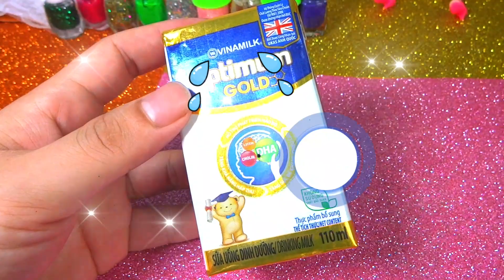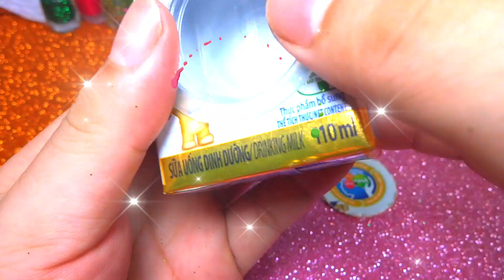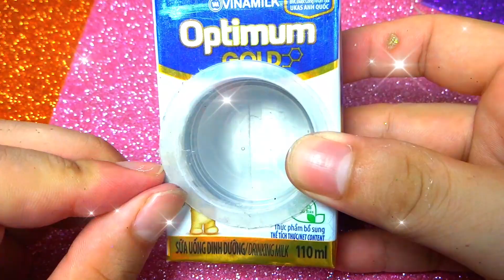Guide to making household utensils for barbie dolls. Hướng dẫn cách làm đồ dùng gia đình búp bê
Guide to making household utensils for barbie dolls. Make your own washing machine from discarded items.
Hướng dẫn cách làm vật dụng gia đình bupbe barbie Từ những vật dụng đơn giản và vô cùng dễ dàng.
Nào hãnh cùng mình làm chiếc máy giặt mi ni chỉ với chiếc hộp sữa bỏ đi và nhũng những tờ kim tuyến tuyệt đẹp